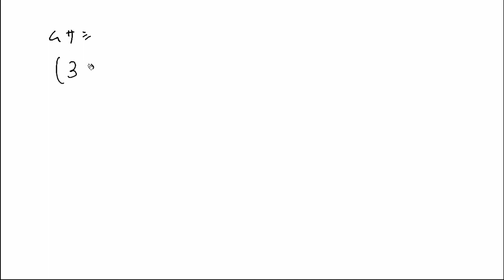かっこの入った文字式